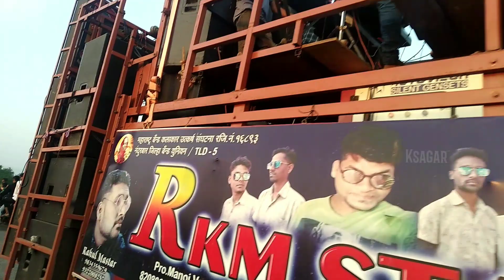RKM STAR BAND Ranipur | New Timali At Madkani |aardi Barli Paji De| by Ksagar Pawar